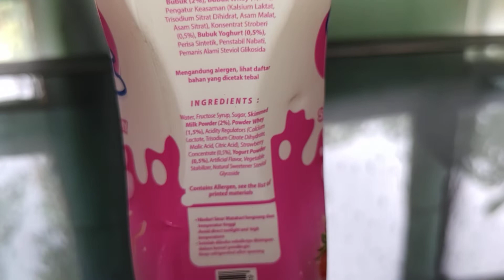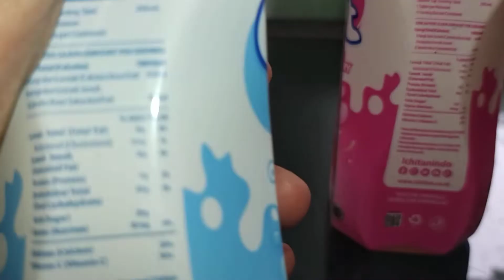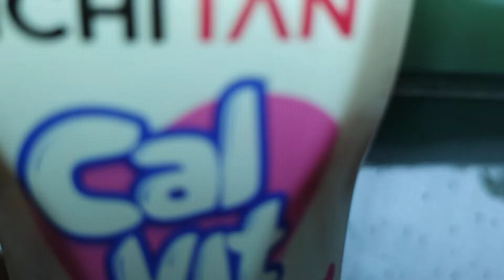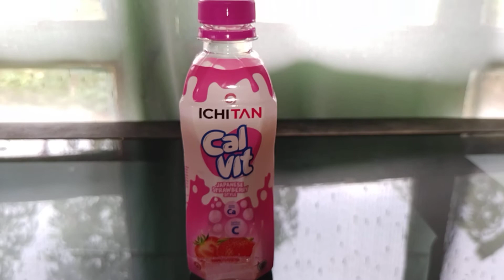Review Produk #1688 : Ichitan Cal Vit Japanese Strawberry Style